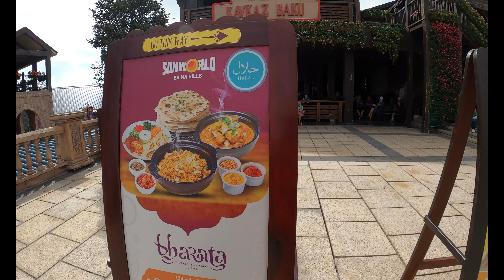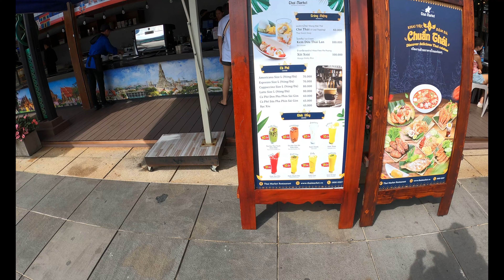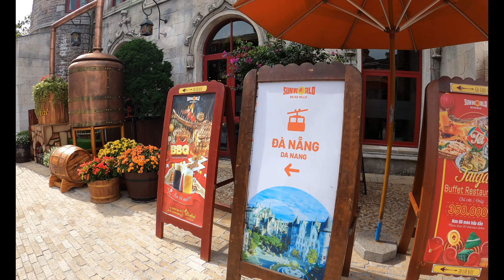"Let's Explore the Enchanting Ba Na Hills a Journey Through Da Nang's Sun World" || Drone Footage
The cable cars in Bà Nà Hills, Vietnam, are a major attraction and a key part of the resort's infrastructure. They provide visitors with breathtaking views and a convenient way to reach the various attractions located on the hills. Here are some detailed insights about the Bà Nà Hills cable car system:

Key Features of Bà Nà Hills Cable Car System
Record-Breaking Achievements:

The Bà Nà Hills cable car system holds several Guinness World Records, including:
The longest non-stop single track cable car at 5,801 meters (19,032 feet).
The greatest elevation difference by a non-stop cable car at 1,368 meters (4,488 feet).
These records highlight the impressive engineering feats achieved in constructing the cable car system.
Cable Car Lines:

There are multiple cable car lines in Bà Nà Hills, each serving different routes and destinations within the resort. The primary lines include:
Thác Tóc Tiên–Indochine Line: This line is the record-holder for the longest single track and highest elevation difference.
Debay–Morin Line: Connects the Debay Wine Cellar with the French Village and other attractions.
Hội An–Marian Shrine Line: Offers scenic views and connects to various resort areas.
Each line provides unique views and access to different parts of the Bà Nà Hills resort.
Scenic Views:

The cable cars offer panoramic views of lush forests, waterfalls, mountains, and the sea. The ride provides a serene and picturesque experience, making it a favorite among tourists.
Engineering and Design:

The cable car system is designed to ensure safety, comfort, and a smooth ride. Modern technology and engineering practices have been employed to construct and maintain the system.
The cabins are spacious, with large windows to maximize the viewing experience. Some cabins also have transparent floors for an added thrill.
Tourist Experience:

The cable car ride is not just a mode of transportation but an integral part of the tourist experience in Bà Nà Hills. It sets the tone for the visit, offering an exciting and scenic introduction to the attractions ahead.
The ride typically takes about 15 to 20 minutes, depending on the line and the destination.
Accessibility:

The cable car system makes the various attractions in Bà Nà Hills accessible to a wide range of visitors, including those who may have difficulty navigating the hilly terrain on foot.
Attractions Accessible via Cable Car
Golden Bridge: The famous pedestrian bridge held up by giant stone hands.
French Village: A replica of a medieval French village, complete with cobblestone streets, Gothic architecture, and a cathedral.
Le Jardin D'Amour Gardens: A collection of themed gardens offering beautiful landscapes and floral displays.
Debay Wine Cellar: An old French wine cellar offering wine tasting experiences.
Fantasy Park: An indoor amusement park with various games and activities.
The cable cars at Bà Nà Hills are a crucial component of the resort, enhancing the visitor experience by providing easy access to its diverse attractions while offering spectacular views of the natural beauty of the area.